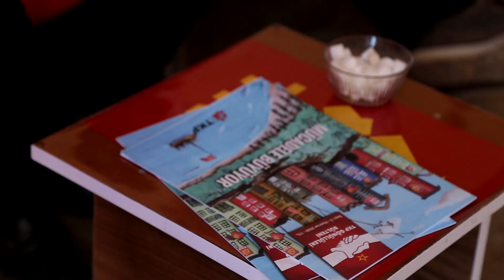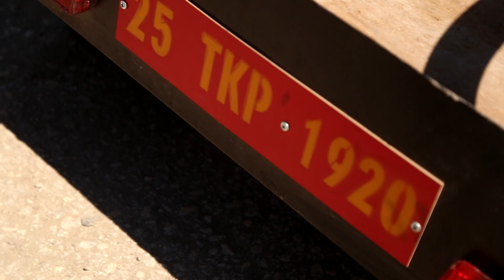Erzurum Karaçoban Semt Evi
Karaçoban halkı kararlı:
Çürümüş geleneklerimizden vazgeçip, geleceğimize sahip çıkacağız!